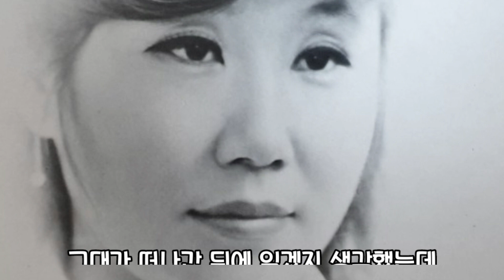아쉬움 - 김미성(1977)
아쉬움 - 김미성

그대가 떠나간 뒤에 잊겠지 생각했는데

생각하면 할수록 그리움 내 맘에 밀리네

잊지 못할 사랑이면 보내지나 말 것을

떠나간 뒤에 생각을 하면 무슨 소용 있나요

날이 가면 갈수록 그리움 한없이 쌓이네

그리움 한없이 쌓이네